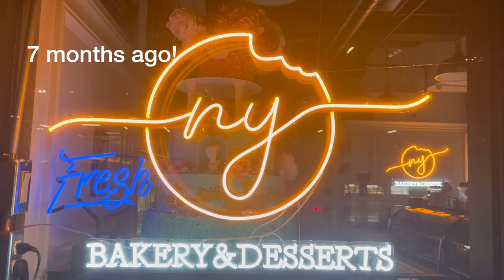The Weight Loss Force 5 Month Check In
We started eating pizza in New York around October 2021. Then I started eating other foods that were available for about two months. We started trying to stop eating restaurant foods back in January 2022. But it took a few months before we could stop. It’s very easy to satisfy a craving with food delivery. We had to stop ordering delivery. Eating beef curbs the cravings for sugar.  We are back on organic beef. This is our 5 month check in.  I was over 215 pounds in January. That’s obese. I am back down to about 180-185 pounds.